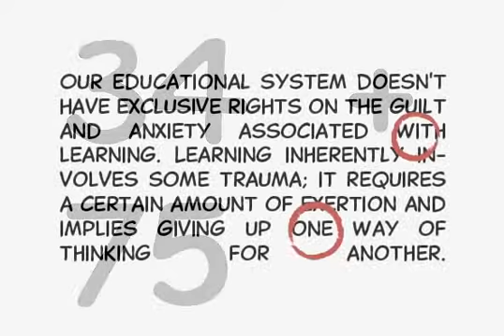Captain Comic Pro Font Download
Captain Comic is very loosely based on lettering from 1967 to the early 1970s found in the very first Star Trek comic series ever published, the Gold Key one. By very loosely we mean most letter shapes were changed, rounded and tweaked for a more contemporary comic text look. The original lettering was uncredited, as was the entire series artwork for a whole decade, though research shows that four Italian artists were mainly responsible for it: Nevio Zeccara, Alberto Giolitti, Giovanni Ticci and Giorgio Cambiotti.

Captain Comic comes in two weights with corresponding italics, all of which include extended language support covering Central, Eastern and Western European languages, as well as Baltic, Esperanto, Maltese, Turkish, and Celtic/Welsh.